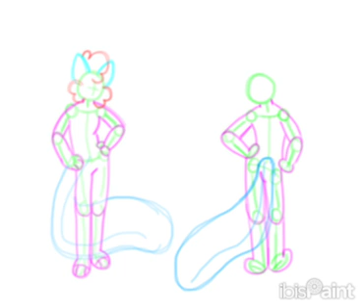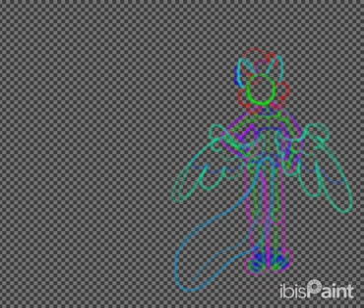Christian sona speedpaint 🎄🎁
Sorry for the lack of audio, I haven’t learned how to add any sort of music yet